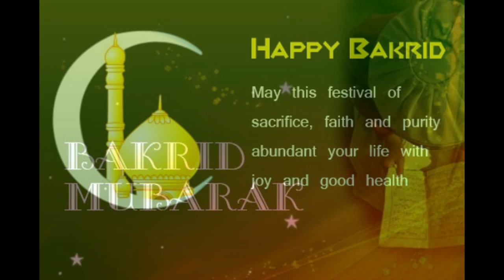Happy Bakrid Mubarak